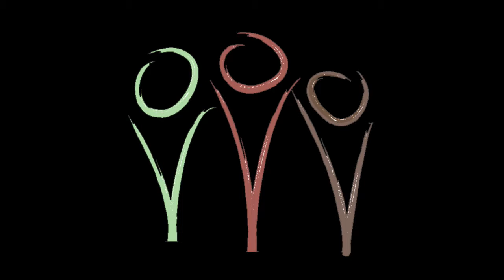sometimes it doesn´t make sense 14 April 2019 11 34 17 AM